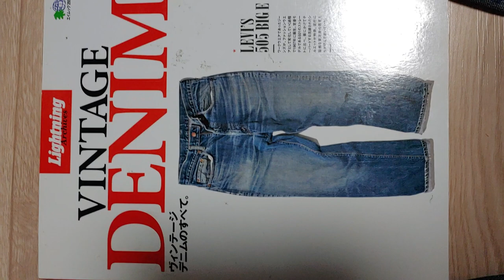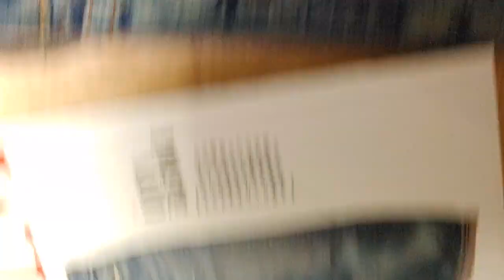O.G 빈티지 60's 리바이스551ZXX 와 505-0217 빅E청바지 비교분석(551ZXX와 505무엇이 다른가)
핏좋기로 유명한 O.G 빈티지 오리지날 리바이스505-0217과 그의 전신 551ZXX 빅E 데님팬츠
착샷과 리뷰해보았습니다